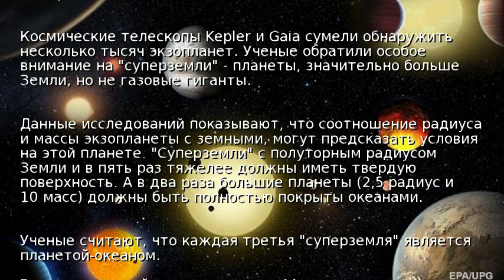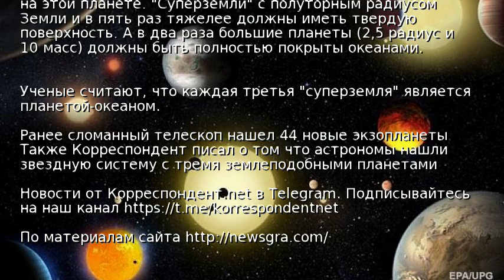Треть "суперземель" может быть покрыта океанами